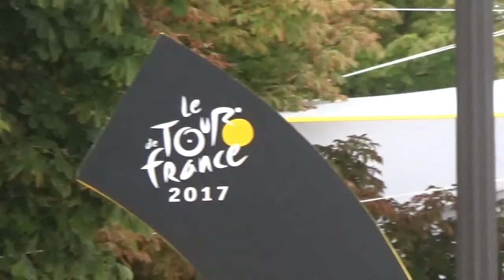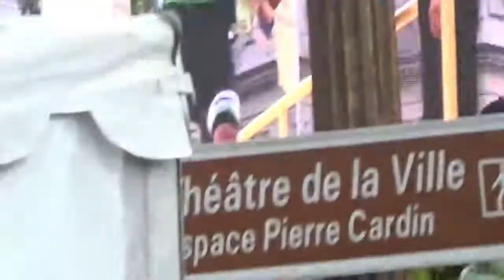Michael MATTHEWS best sprinter of The Tour de France 2017 @ Paris 23, July / Juillet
Michael MATTHEWS best sprinter of The Tour de France 2017 @ Paris 23, July - dimanche 23 juillet 2017